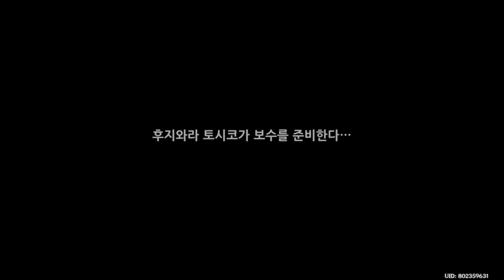세이라이의 옛 보물 - 원신 Genshin Impact